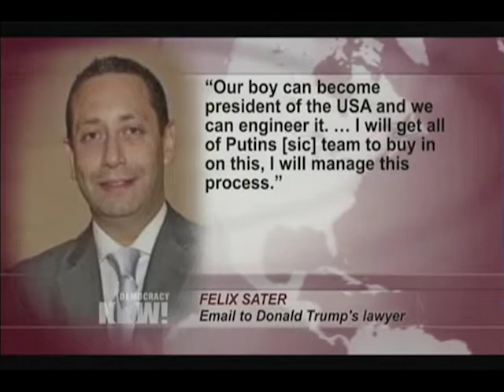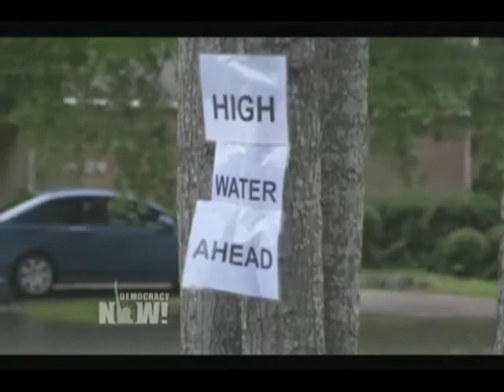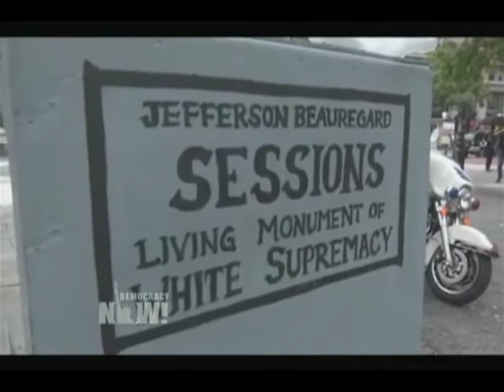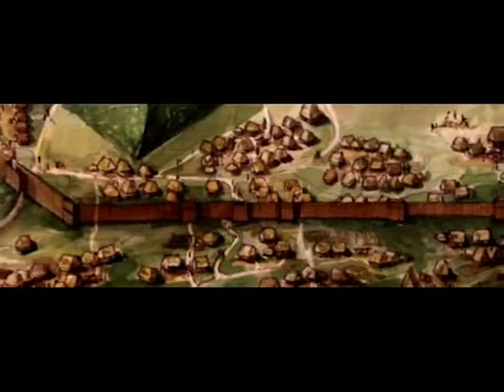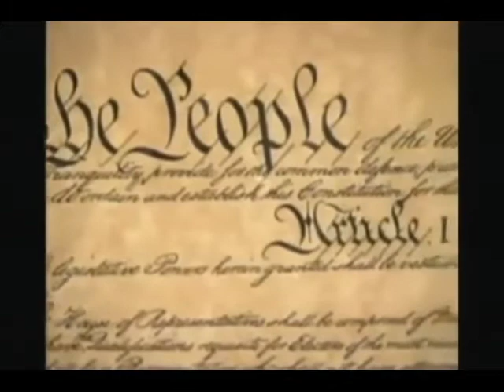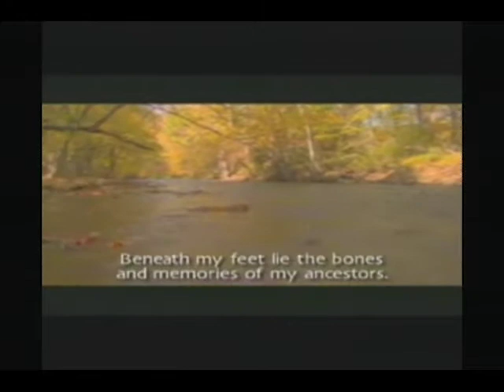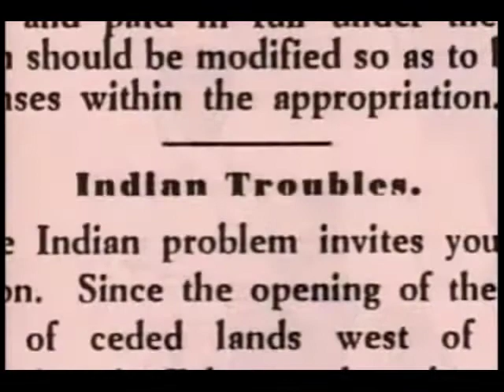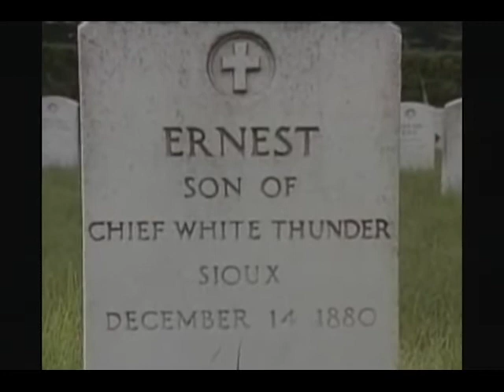IDS318 Immigration in the United States #03 Fall 2017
Each topic for this course examines an important social issue in the Social Sciences, using a methodology incorporating multidisciplinary approaches, cultural diversity, and social interaction.